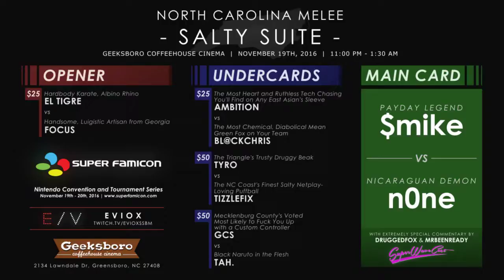Super Famicon : Salty Suite - Bl@ckChris vs Ambition